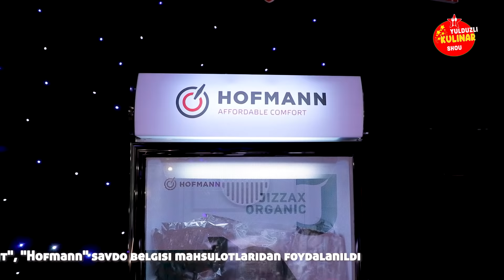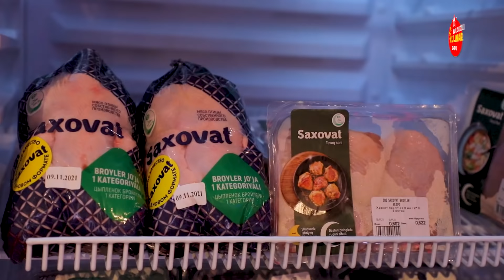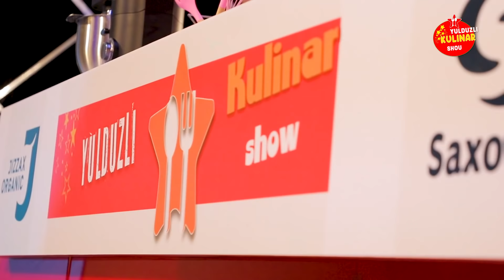AZIZA YOQUBOVA "XALIMA OPA SIZ HAM ERINGIZDAN KALTAK YEGANMISIZ?"